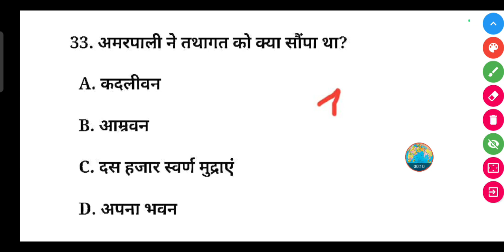अमरपाली ने तथागत को क्या सौंपा था?